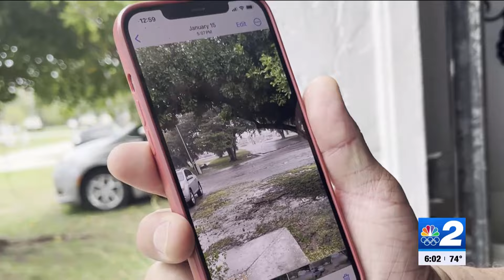City of Cape Coral approves funding to fix storm water drains